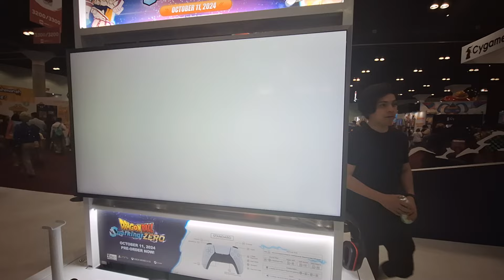Trying to give Yamcha fans justice by having him fight Vegeta in Sparking Zero!